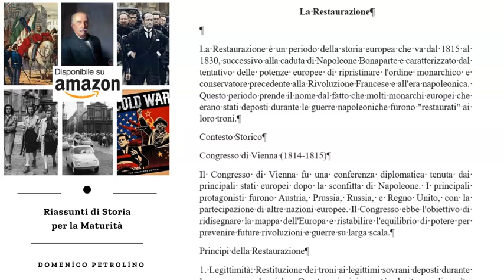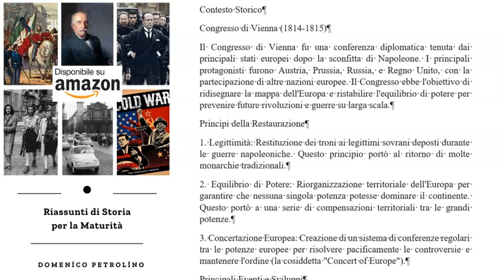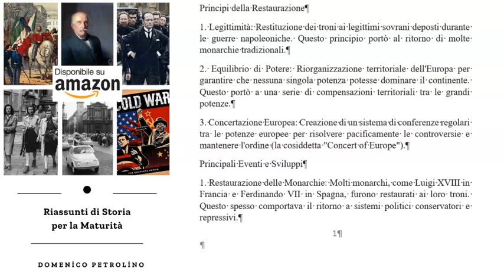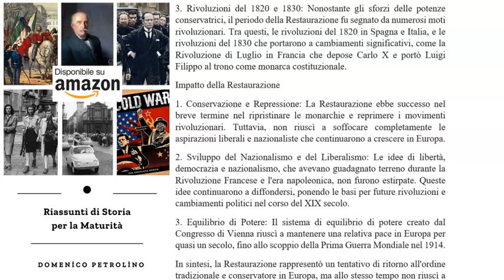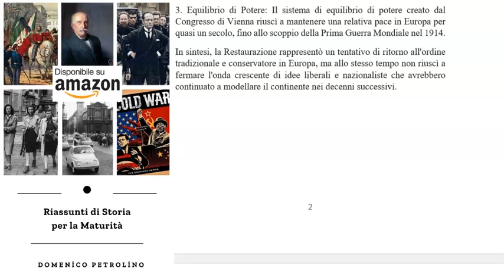LA RESTAURAZIONE - RIASSUNTI DI STORIA PER LA MATURITÀ